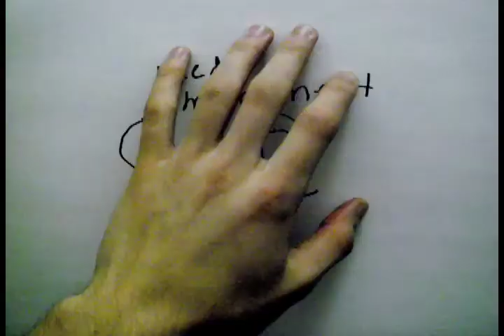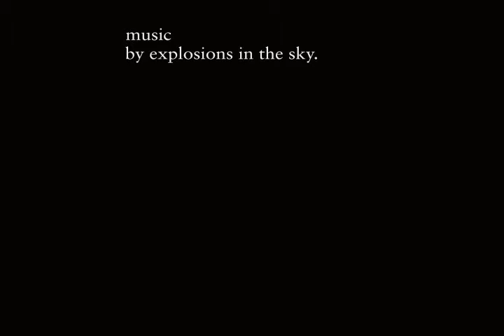"Creating Art"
College Multimedia Project on Creating Art. "Maurice Binder" was influenced by the Female Body and Form.

Song by: Explosions in the Sky "Your Hand in Mine"